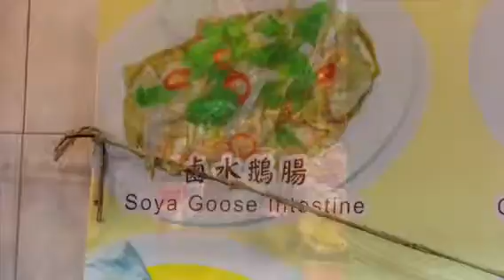Day 4 - Hong Kong